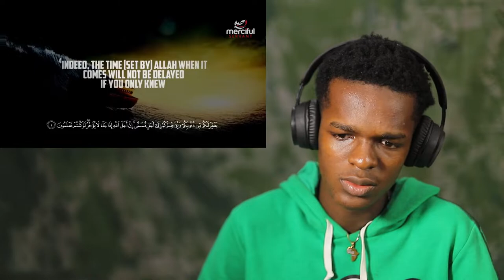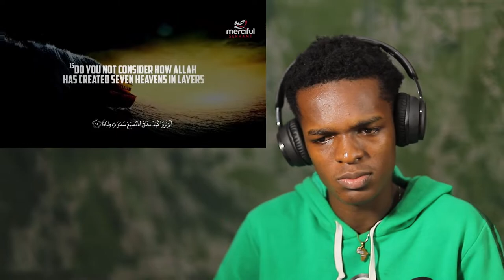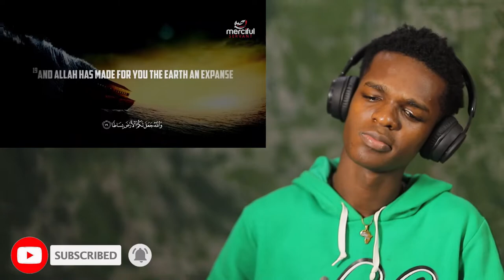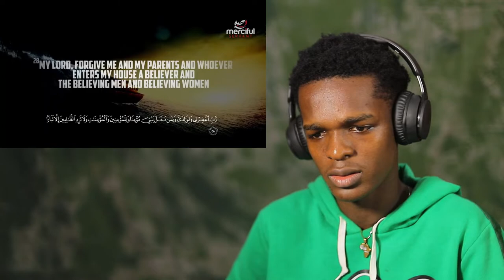Non-Muslim REACTS TO ALLAH TELLS US ABOUT NOAH (AS) - SURAH NUH I MercifulServant I REACTION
1)This video has no negative impact on the original works (It would actually be positive for them)
2)This video is also for teaching purposes.
3)It is positively transformative in nature.
4)I only used bits and pieces of videos to get the point across where necessary.

Surah, Islamic, Noah, MercifulServant, REACTION, LIZ EDWARDS,